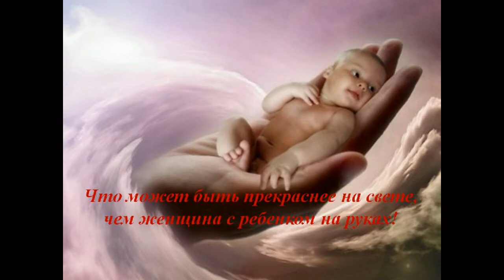Куминская библиотека филиал №1 присоединилась к поздравлениям С Днем Матери!